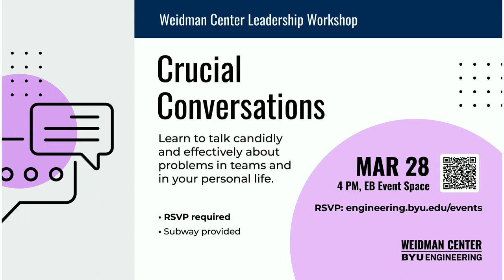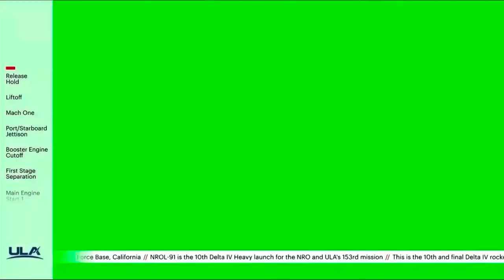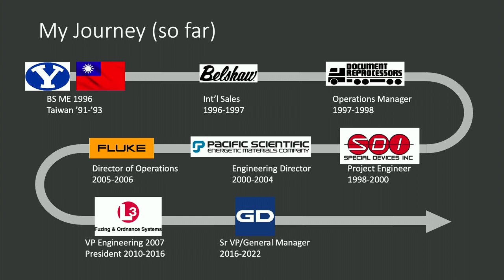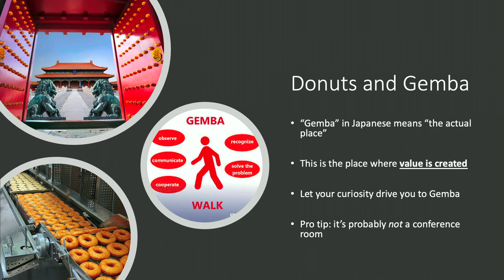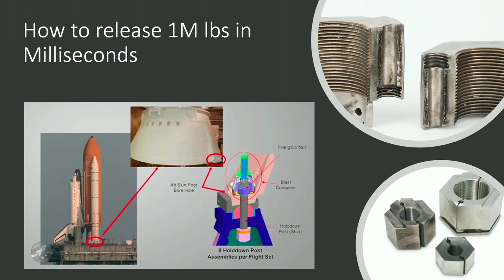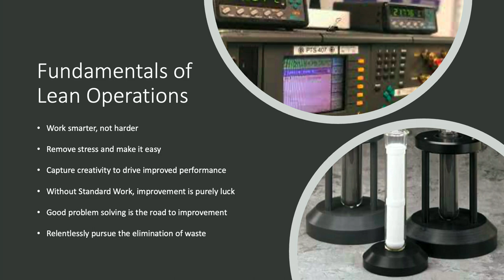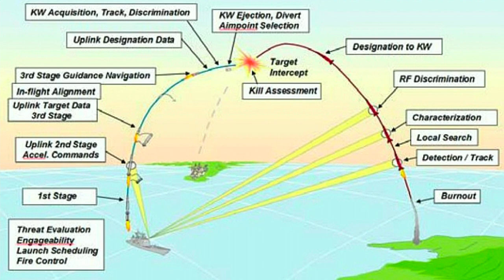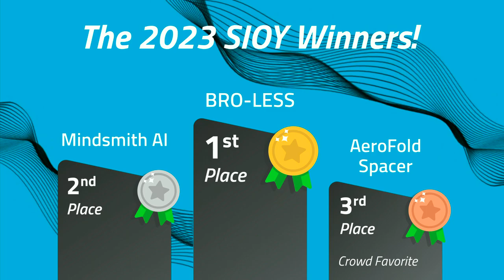Donuts to Dynamite: How an Engineer Uses Curiosity and Flexibility to Thrive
E2 Strategies' Eric Ellis' career has taken him from donut machines in China to pyrotechnics on the Space Shuttle. His advice to today's engineering students? "There are a lot of opportunities out there. Be curious. Be flexible. Partner with the Lord in where your career takes you. Let Him take you places you thought you would never go."

Ellis shared lessons from his 25 years of experience in the industrial, aerospace, and defense fields. He holds a bachelor’s in mechanical engineering from BYU, a master’s in business administration from Santa Clara University, and has completed executive leadership coursework at the Wharton School of the University of Pennsylvania.